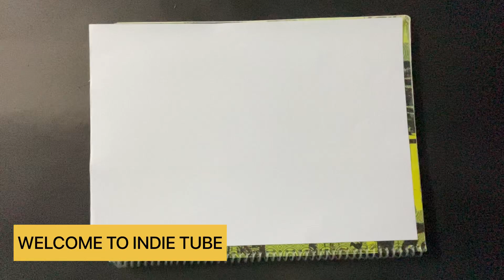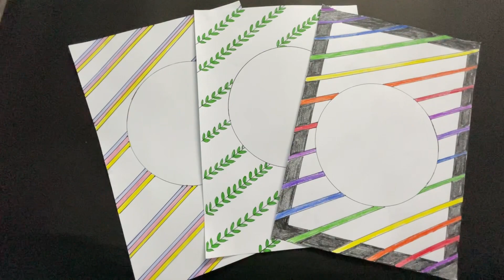Three Easy and beautiful page border design